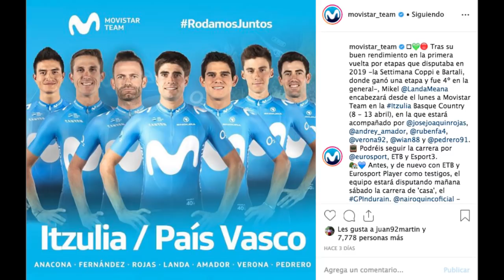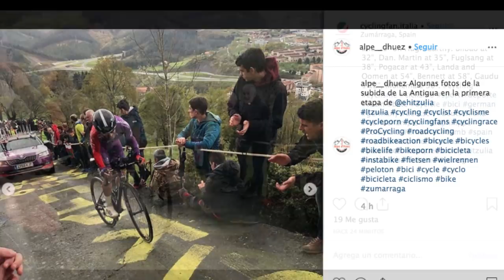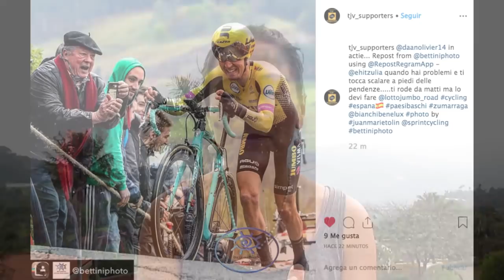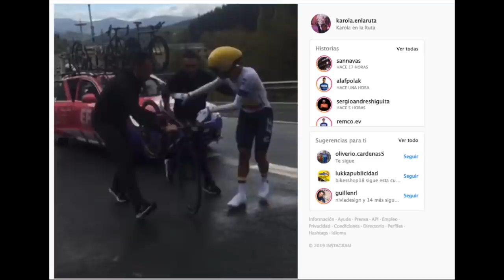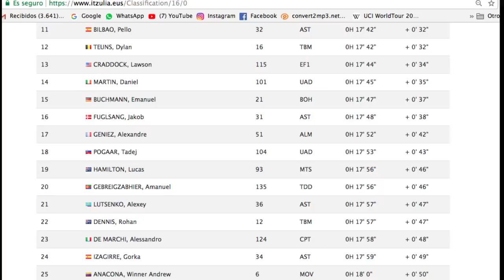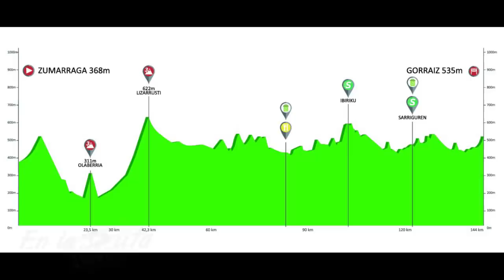Daniel Felipe Martinez 2º en la General : Etapa1 - Vuelta País Vasco 2019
Con una Contra Reloj Individual se dio inicio a la Itzulia, la Vuelta a País Vasco. Bajo unas condiciones climáticas no muy gratas y en un terreno supremamente técnico DanielFelipeMartínez supo sobre salir entre los demás. Conozca los detalles de esta gran hazaña del Campeón Nacional de la prueba Contra el cronómetro, aquí, enlaruta.